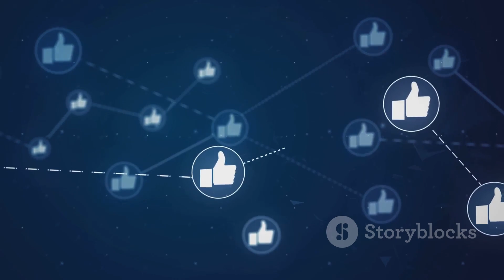Dünya çapında Gayri Safi Yurtiçi Mutluluk kavramını benimseyen tek ülke BHUTAN |2024. 08. 04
Merhaba! Bugün sizlere dünyanın en ilginç ve bilinmeyen ülkelerinden biri olan Bhutan'dan bahsedeceğim. Bhutan, Himalayalar'ın gizli incisi olarak bilinir ve pek çok yönüyle diğer ülkelerden ayrılır."